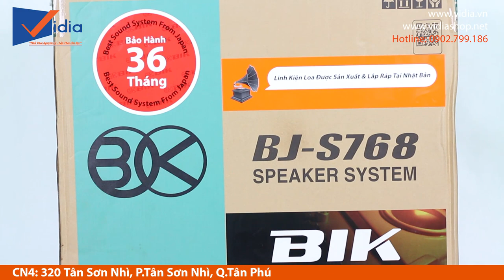Với công suất 600W, loa karaoke gia đình BIK BJ S768 chơi nhạc cực sung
207 Tân Phước, P.6, Q.10, TP.HCM